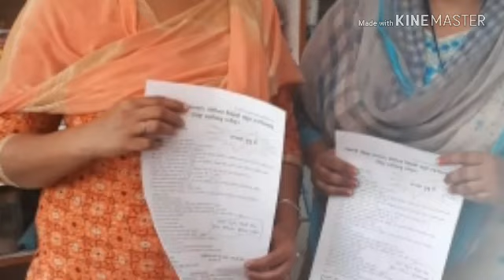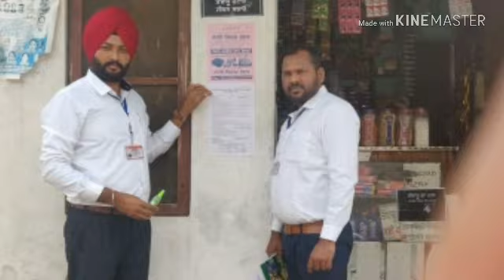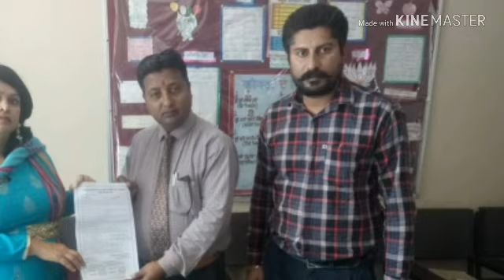Bring One Each One (Admission Compaign)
An admission compaign by Govt Self-Smart Sr Sec School Naraingarh Bholian (Fatehgarh Sahib) for session 2019-20